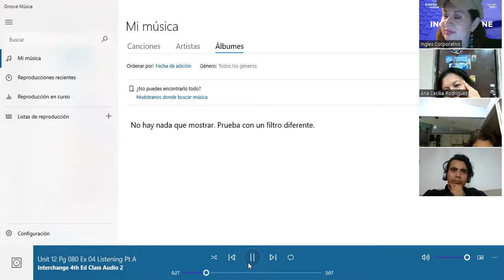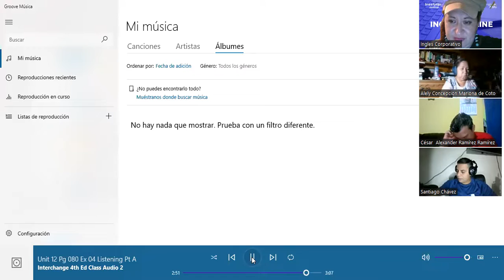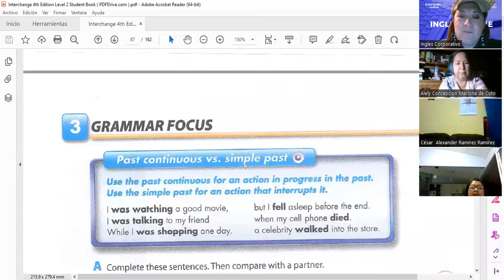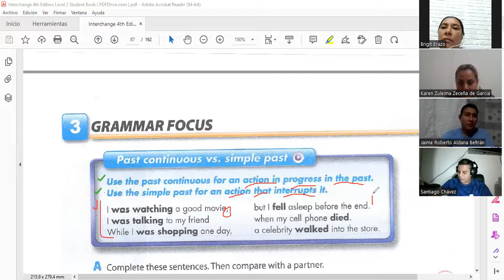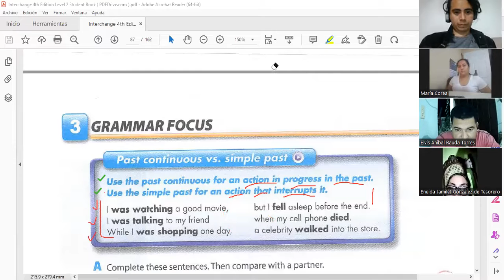7-26-01-2023-FI-REGA-112-SALGUERO-PAST CONTINUOUS WITH SIMPLE PAST SENTENCES - PART 2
By the end of this class you will be able to use past continuous and simple past to express an action which was in progress in the past and got  interrupted by another completed action.

Al final de esta clase usted pordrá usar el pasado continuo y el pasado simple para expresar una acción la cual estaba en progreso y fué interrumpida por otra acción ya finalizada